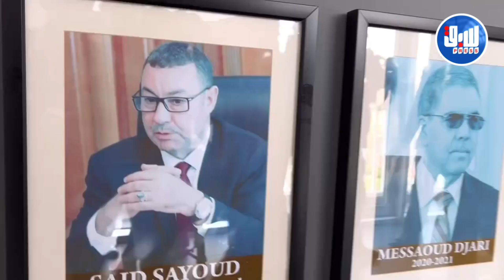والي وهران يستقبل النجم العالمي كريم بن زيمة بمقر الولاية